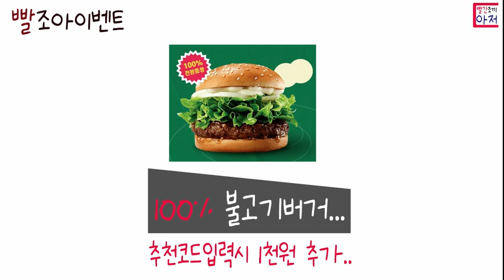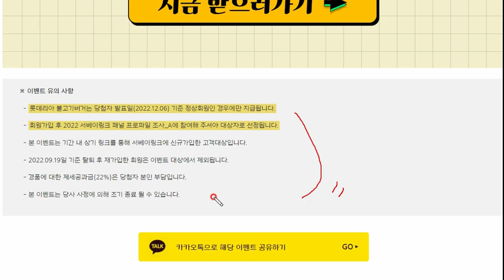빨조아이벤트 불고기버거 100% 그리고 가입시.. 추천코드 입력하면 1천원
어플에서 안되고.. PC 링크에서만 가능, 핸드폰에서도 가능
햄버거 이벤트페이지에서 가입해야함
추천코드 861008

2500원상당 코인지급 ,,기존회원도 가능